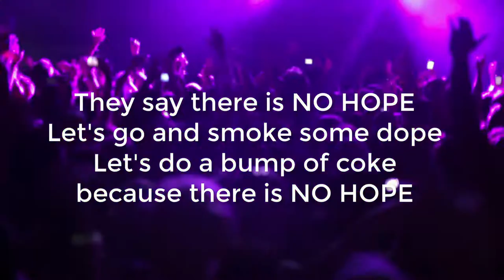SALADIN - No Hope (Official Video) - Phunk Junk Records